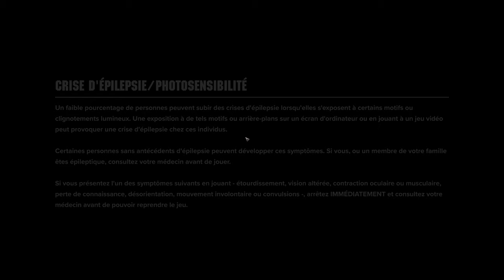X-Rouge / Bêtisier 2022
Bonne année 2023 à tous et à ciao ! (L)